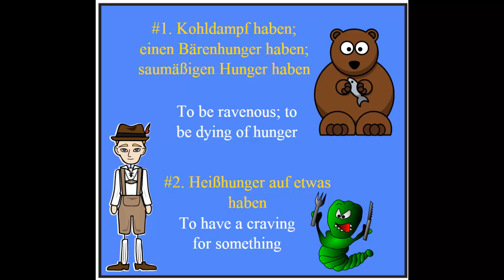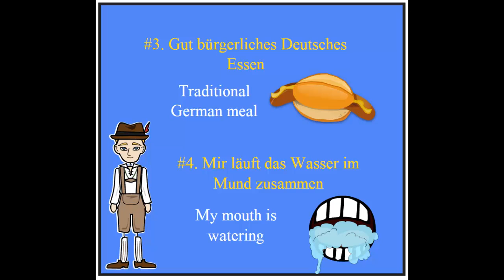Learn German: Appetit, Essen und Trinken. - Appetite, food and drink.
Hallo und willkommen to another lesson of learning German.
in our today's lesson we take a look at some german translations of phrases related to appetite, food and drink.
so are you ready, let's get started
1. Kohldampf haben; einen Bärenhunger haben; saumäßigen Hunger haben - to be ravenous; to be dying of hunger
2. Heißhunger auf etwas haben - To have a craving for something
3. Gut bürgerliches Deutsches Essen - Traditional German meal
4. Mir läuft das Wasser im Mund zusammen - My mouth is watering
5. Hau rein! - Dig in!
6. Sich vollgefressen fühlen - To feel stuffed
7. Einen Verdauerli bestellen - To order a digestive
8. Knabbern - To munch
9. Naschen - To snack
10. Mampfen - To gobble
As always hope it has been informative for you and i want to thank you for viewing
tschüssssss.